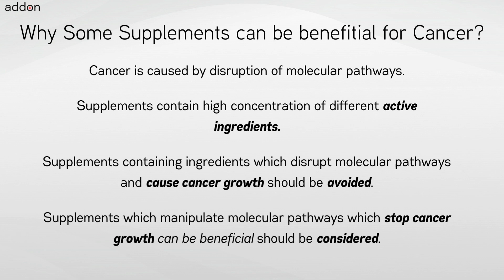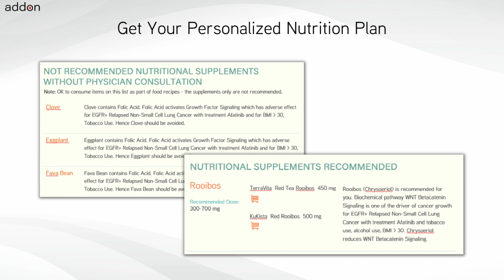Which cancer would benefit from including Hops in their diet?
Hops is widely recognized for its health benefits and is frequently used by cancer patients and those at genetic risk. Yet, the safety and effectiveness of Hops for cancer patients depend on many factors like the cancer indication, chemotherapy, other treatments, and the tumor’s genetics. Knowing that some foods and supplements, such as grapefruit and spinach, might interact poorly with cancer medications and cause adverse reactions is crucial.

Critical factors like the type of cancer, treatment methods, genetic makeup, genetic risks, age, body weight, and lifestyle are vital in deciding if Hops is the appropriate choice. Genetics and genomics, in particular, is a significant consideration. Since these factors can evolve, it’s essential to regularly review and adapt dietary choices to match changes in health status and treatment.

In conclusion, a holistic approach to dietary choices is vital, focusing on the overall effects of all active components in foods/supplements like Hops instead of assessing each active ingredient separately or ignoring it completely. This broad perspective fosters a more rational and scientific approach to diet planning for cancer.